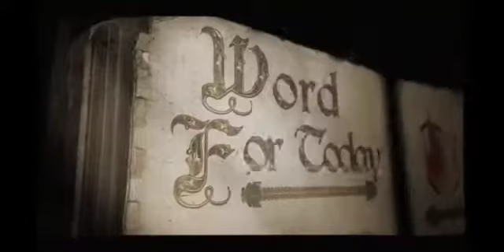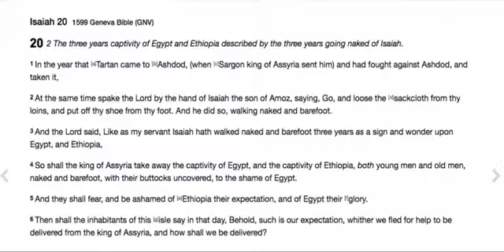Word for Today - Isaiah 20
Thank you all for joining us today for Word For Today, check us out on christiantruther.com

God Bless and Carry On!